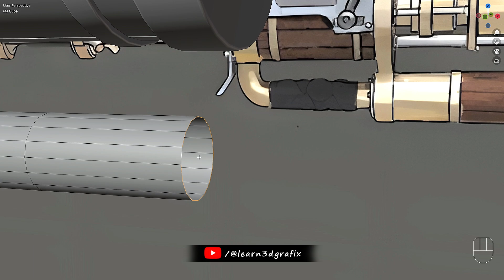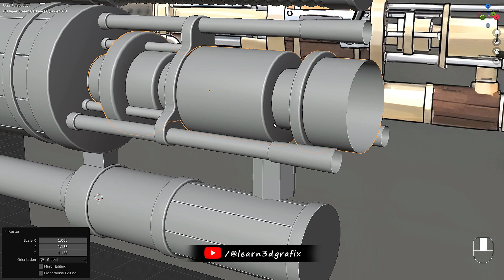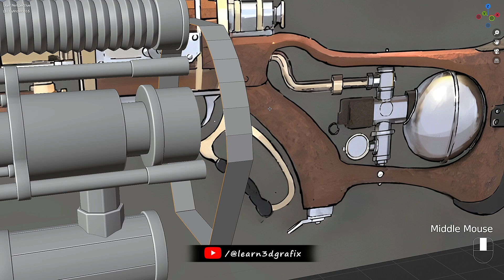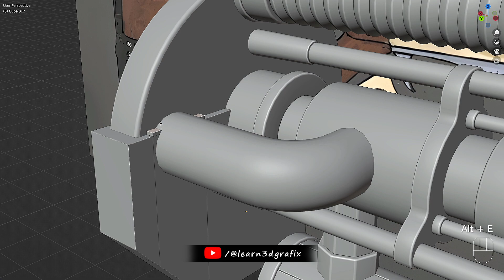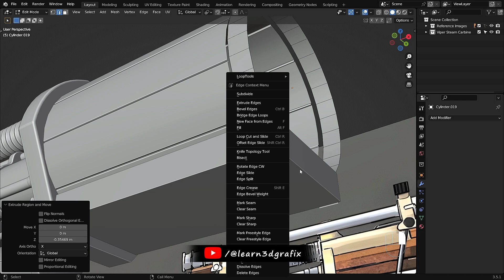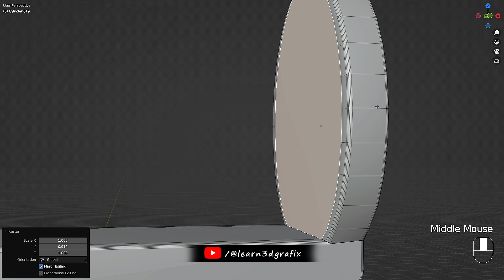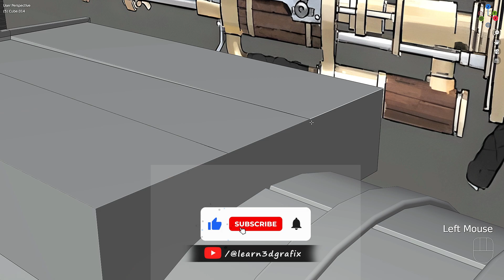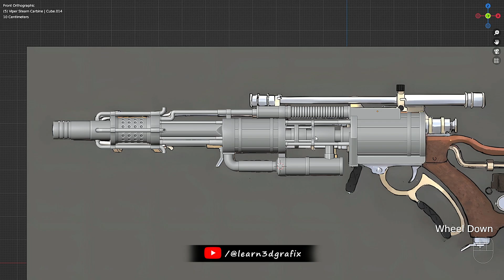Viper Steam Carbine Weapon Chapter 03 | Blender 3D Modeling | Substance Painter Texturing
The original Concept belongs to James Patel Concept Artist (Artstation). I used the artwork as reference image to 3d model the Viper Steam Carbine in Blender 3.5.

In this blender and substance painter tutorial series we are going to create the Viper Steam Carbine 3d weapon in blender and substance painter.
This series is divided into two sections:

Section 01:

Blender modeling tutorials – In this blender course you will learn about blender modeling basics to create the 3d model and use simple and advance blender tools. This is blender full course on creating the Viper Steam Carbine where I will share my blender modeling tips and tricks and you will learn about:
blender prop modeling
blender quick modeling
blender vertex modeling
blender polygon modeling
blender low poly modeling
blender modeling for games
blender modeling fundamentals
blender hard surface modeling for games

Blender unwrapping – After blender modeling course done we will then unwrap the Viper Steam Carbine 3d weapon in blender 3.5 with simple blender unwrapping tools.  This will be a blender quick tutorial. I think blender unwrap model with simple tools and blender unwrap fast then other software so we will use blender to uvw mapping the 3d model before starting the substance painter tutorials. In this section you will learn:
blender unwrapping
blender unwrapping tips and techniques
how blender unwrap fast any 3d model

Section 02:

Substance painter baking process -  After completing tutorials on blender hard surface modeling for beginners and blender unwrapping tips and techniques, now we will start substance painter tutorial for beginners tutorials. We will use substance painter for baking the essential maps before texturing
for example:
Normal map
Ambient Occlusion Map
Curvature Maps
World Space Normal Map
Position Map
Thickness Map

Substance painter texturing process - This will be substance painter pbr workflow tutorials where I will create realistic PBR materials on the Viper Steam Carbine 3d weapon in substance painter and you will learn about:
substance painter realistic texturing
blender substance painter workflow
PBR workflow (metalness)

And at completing the series you will have the blender substance painter game asset ready!